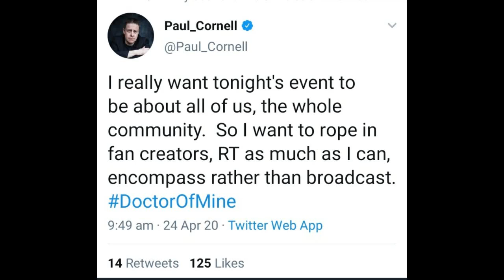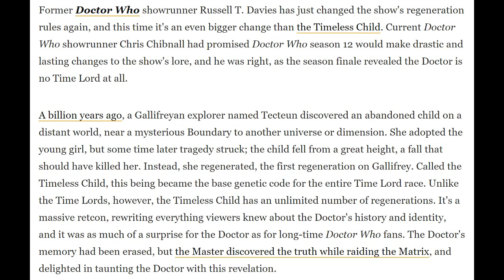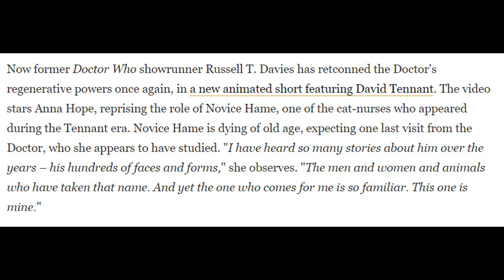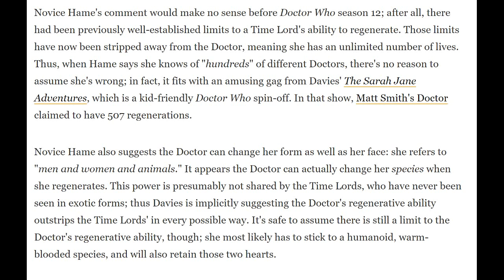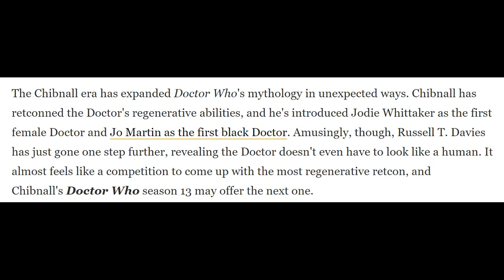Current "Doctor Who" is a Joke!